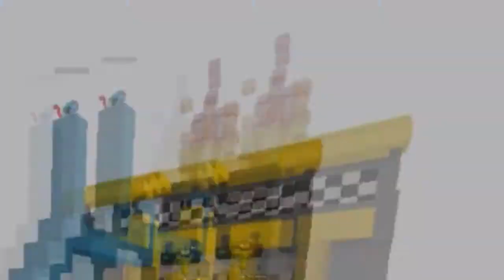Mini Me Challenge!! Hypixel Bedwars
Minecraft - Today I used a mod that makes me extremely small watch to find out what happens next.

Friends In The Video:
N/A ➜ N/A

Put "TINY" in your comment if you read the description!